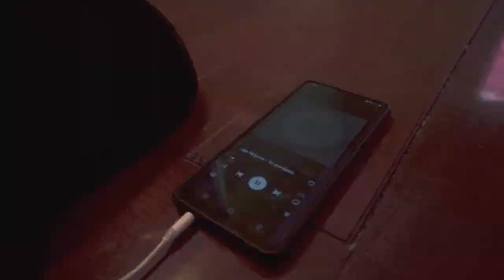Te Perdoné (Video Oficial)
Producción musical y mezcla: @kadek_music
Mástering: @alejo.migues

Shot by @orientxxl